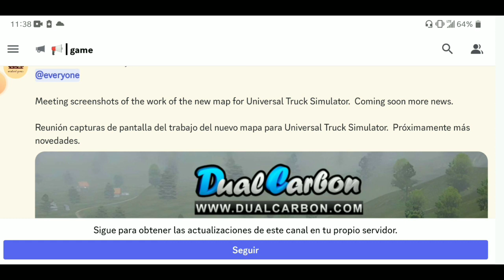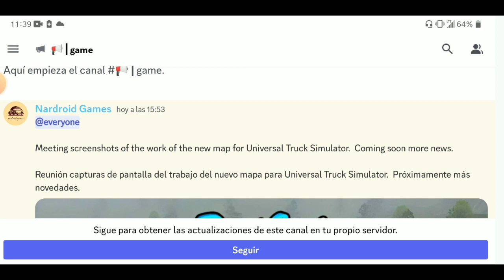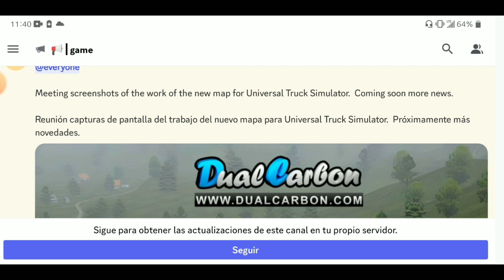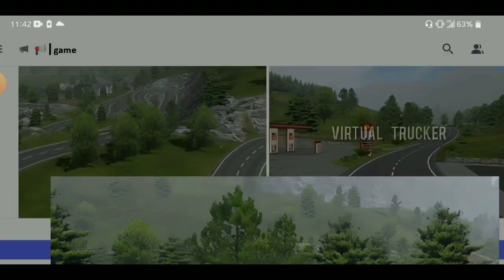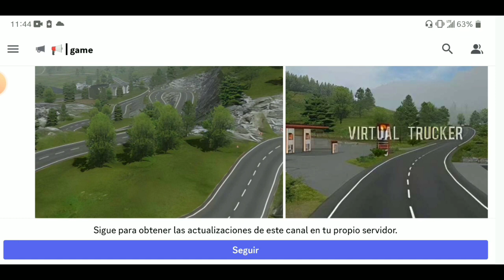😳YA SALIÓ!!! la NUEVA ACTUALIZACIÓN de Universal Truck Simulador v1.9.4 | Aqui LAS NOVEDADES🔥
Te Digo las Novedades que trae la nueva actualización del juego universal truck simulador en android y iOS.

Tambien tengo sorpresa al final del video y te alegrará saberlo🔥 ( 5:03 SORPRESA🎉 )